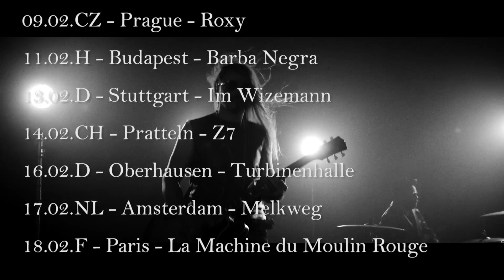MARKO HIETALA - Tour Of The Black Heart (OFFICIAL TOUR TRAILER)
Nightwish's MARKO HIETALA will travel Europe in 2020 during the 'Tour Of The Black Heart'! Check the trailer for available dates.
Track 'Stones' is Taken from Marko Hietala's album 'Pyre Of The Black Heart'! Out January 24th 2020.

Nightwish's very own  Marko Hietala will release his solo album 'Pyre Of The Black Heart' onJanuary 24th 2020 through Nuclear Blast!

               Tour Of The Black Heart 2020
02.02. D - Hamburg - Markthalle
04.02. D - Frankfurt - Batschkapp
06.02. D - Munich - Backstage
07.02. D - Leipzig - der ANKER
08.02. PL - Wroclaw - Centrum Koncertowe A2
09.02. CZ - Prague - Roxy
11.02. H - Budapest - Barba Negra
13.02. D - Stuttgart - Im Wizemann
14.02. CH - Pratteln - Z7
16.02. D - Oberhausen - Turbinenhalle
17.02. NL - Amsterdam - Melkweg
18.02. F - Paris - La Machine du Moulin Rouge

with NIGHTWISH
05.05. RCH - Santiago - Teatro Caupolicán
07.05. RA - Buenos Aires - Luna Park (w/ BOUDIKA)
09.05. BR - São Paulo - Espaço das Américas
10.05. BR - Rio de Janeiro - Vivo Rio